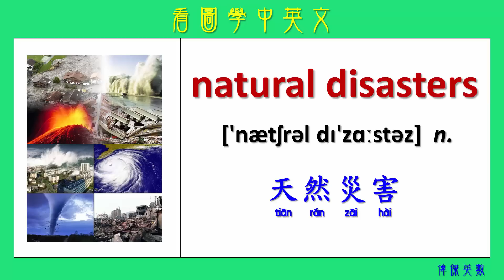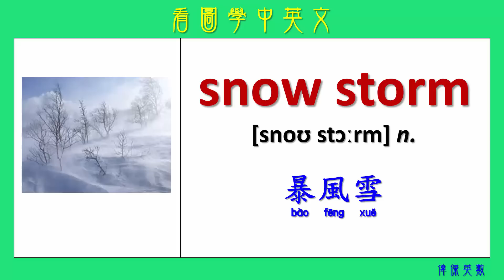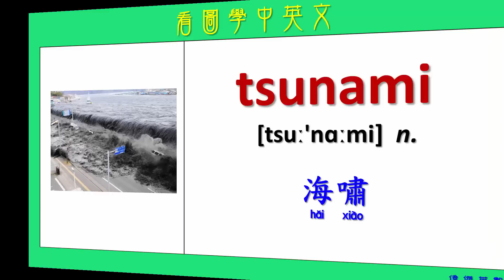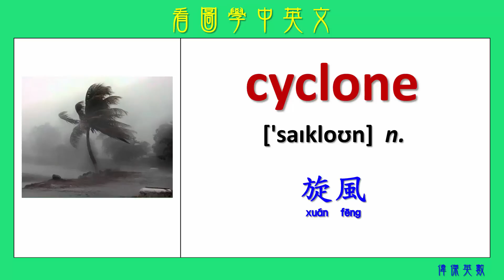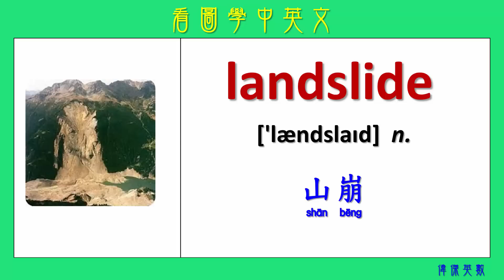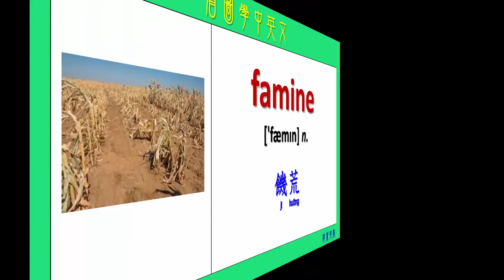看圖學中英文 08 天然災害 (Learning Chinese and English Vocabularies about natural disasters)